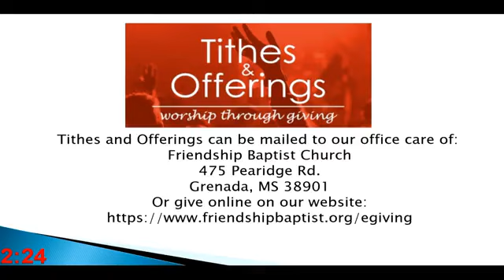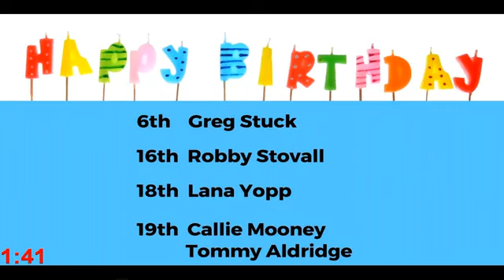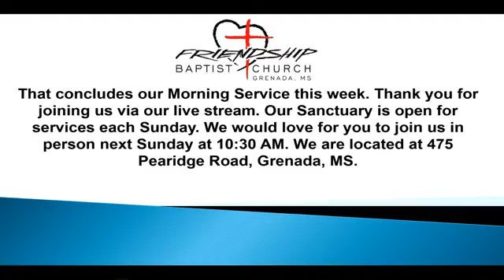morningservice06052022 mp4 Original